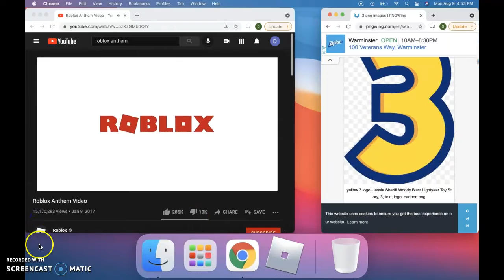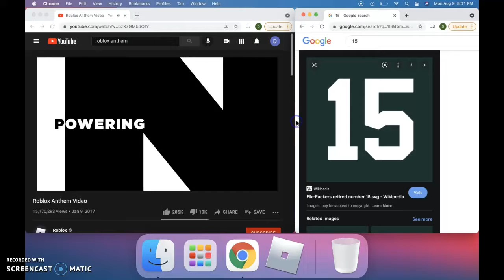Roblox logon title 2006/2021